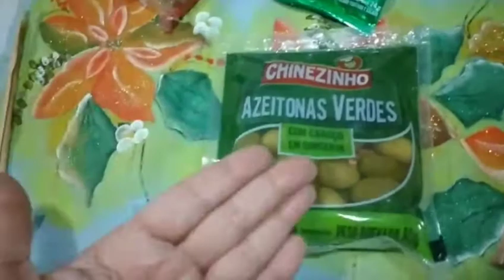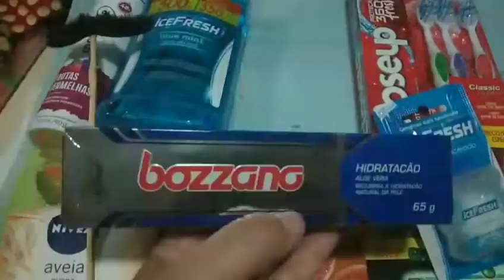Idéias De Presentes Para O Dia Dos Pais